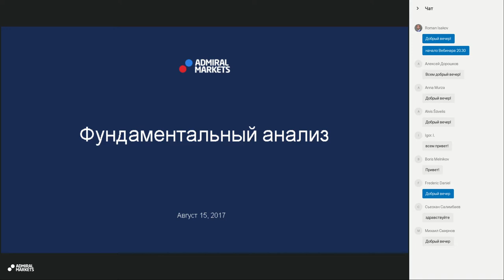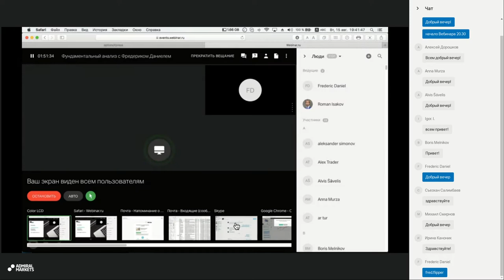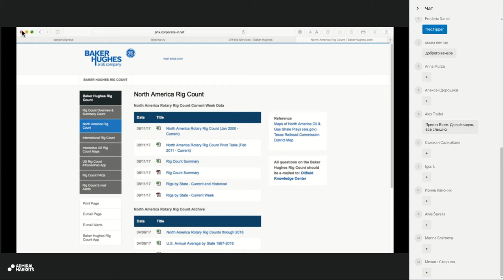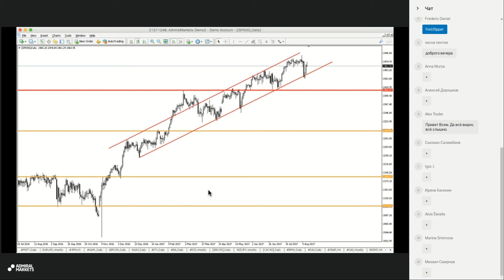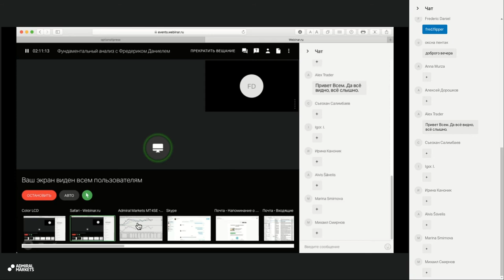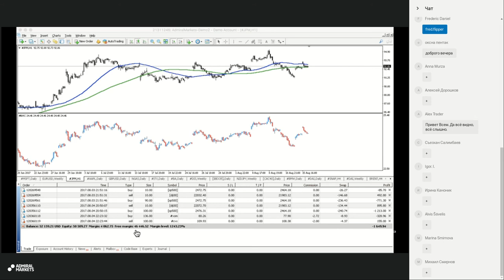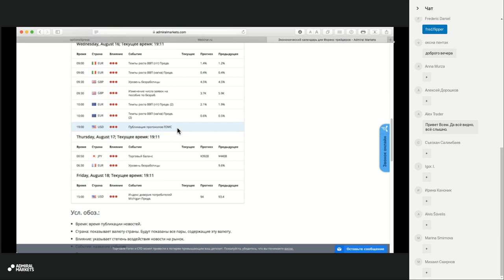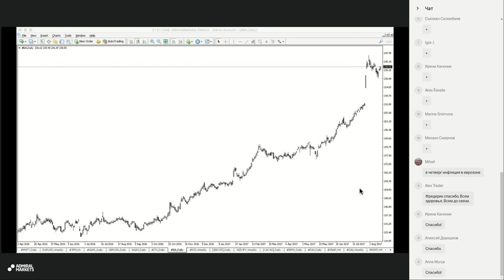Фундаментальный анализ с Фредериком Даниелем 15 августа 2017